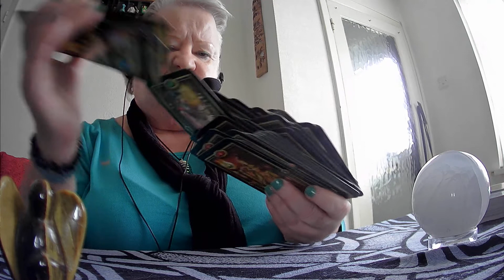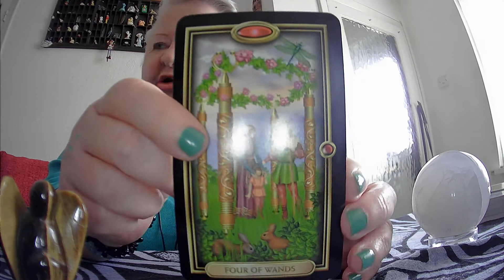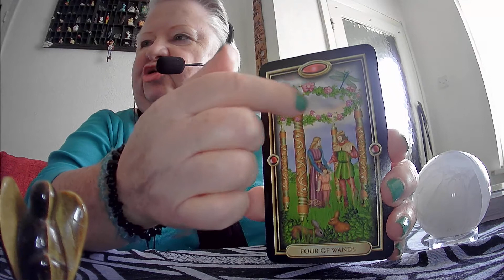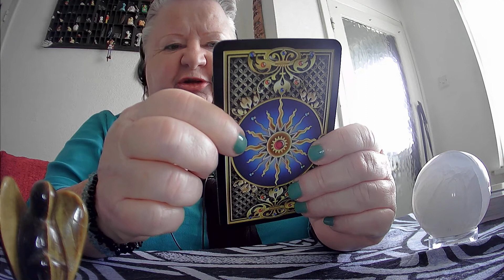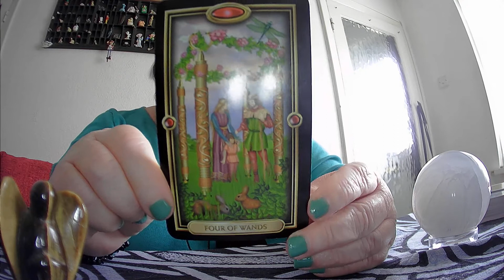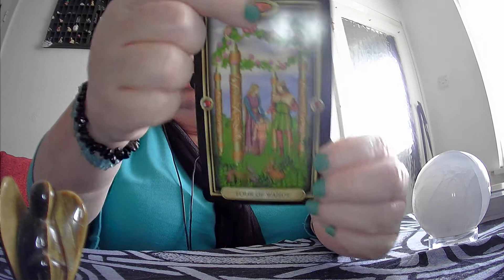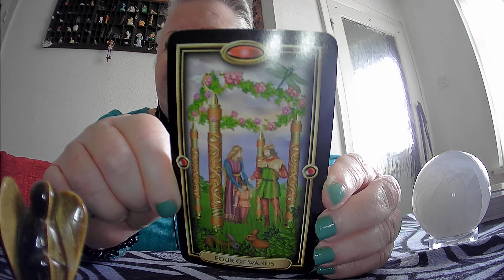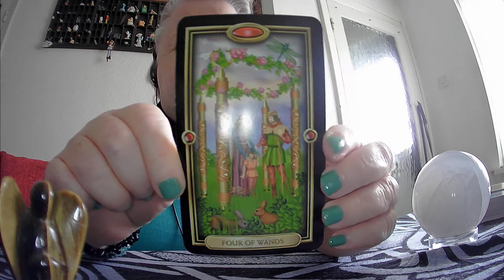card of the week 30 05 21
Ebay shop
Etsy shop